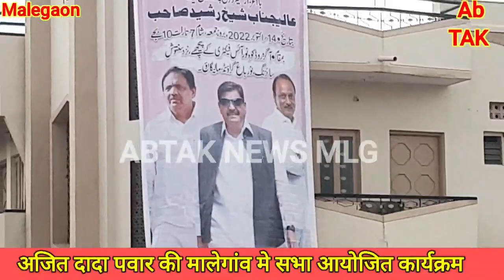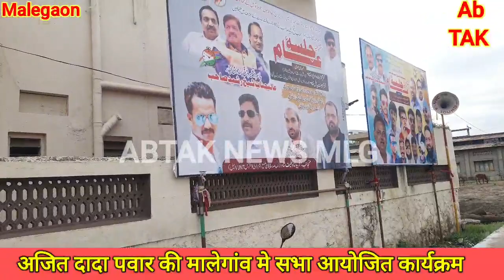अजित दादा पवार की मालेगांव अमद ,प्रोग्राम की तायारी मुकम्मल, اجیت دادا کی مالیگاوں امدABTAK NEWS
ABTAK NEWS MLG अजित दादा पवार की मालेगांव अमद ,प्रोग्राम की तायारी मुकम्मल, اجیت دادا کی مالیگاوں امدABTAK NEWS